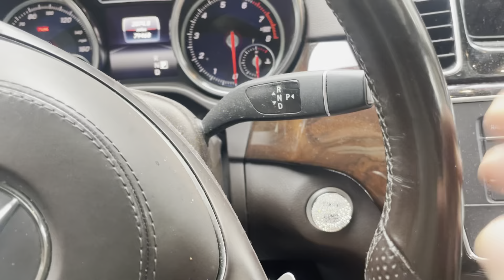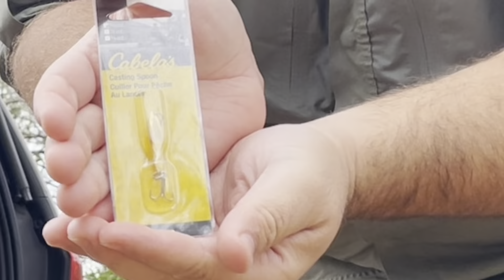First Fishing Expedition! First Cast Fish! 🎣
In this episode we go fishing for the first time one the channel!

First cast fish is just as exciting as first spin bonuses!!!  Imo

We will catch you on the next one where we cook up these delicious fish 🐟😋

0:00 Introduction
0:25 pulling up to the spot
0:45 Setup
1:55 Bait Tying Tutorial
4:20 Walking to "the spot"
6:07 Target Fish/ Pic
6:52 Still Walking to the spot/ Views
11:53 First Cast First Fish!
13:32 View of Fish
15:00 Second Fish
18:45 Losing Magic Bait
19:45 New bait Tied on
21:20 More Fishing/Commentary
25:46 Hot Tub Outro!